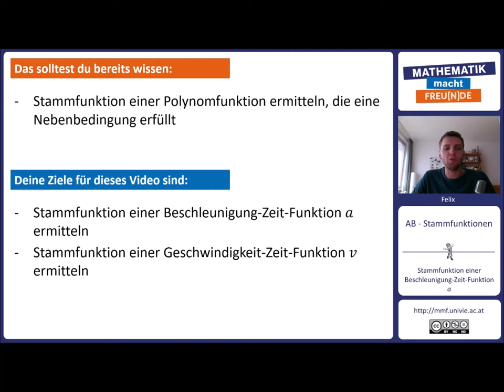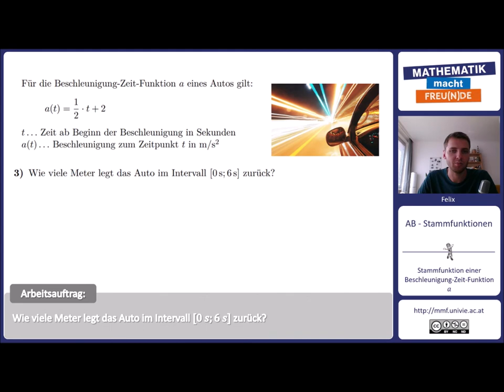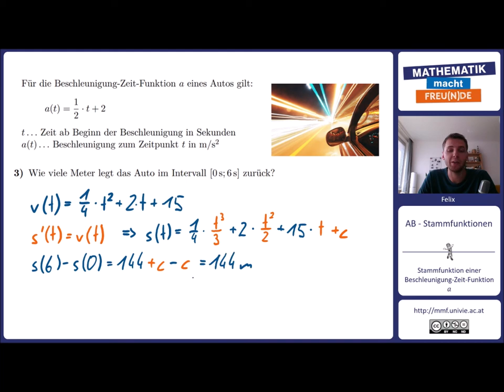Stammfunktion einer Beschleunigung-Zeit-Funktion a